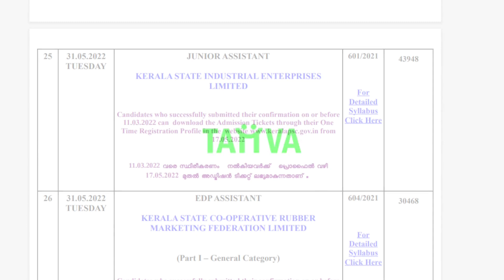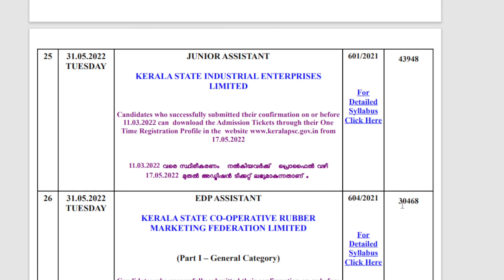31-5-2022 EDP ASSISTANT|HALL TICKET വന്നു എല്ലാവരും നോക്കൂ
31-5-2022 EDP ASSISTANT|HALL TICKET വന്നു എല്ലാവരും നോക്കൂ